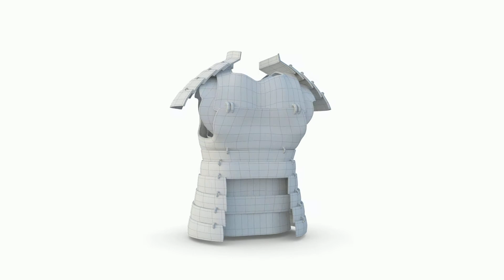Armor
The model has a fully textured, detailed design that allows for close-up renders, and was originally modeled in Maya 2018 and rendered with Redshift render.

FEATURES
-Both of Model is a set of 64 seperated object
-High quality polygonal model, correctly scaled for an accurate representation of the original object.
-Samurai Armor 7594 Polygon
-Samurai Armor 7980 Vertex
Prewiew rendered with Maya Redshift
Redshift Standart Materials only
Model has real world scale and is centered at near 0,0,0
Clean mesh edge loop,quads only
Objects,Metarials, Textures use meaningful names( striped texture path names)
-Model does not include any backgrounds or scenes used in preview images.
DEMENTION
Samurai Armor ( Height 90 CM ,35,433 INCH )
TEXTURES DETAIL
All textures are hand painted with substence painter and photoshop
4096x 4096 These (Basecolor,Roughness,Normal Metallic and Height maps)
Models resolutions are optimized for polygon efficiency.
Maya model are grouped for easy selection, and objects are logically named for ease of scene management.

FILE FORMATS

The Maya ALL formats are set with the'3' button for the geometry aproximation preview and render
Orginal Maya format (.MA) files with rig setup

- Maya 2018
- OBJ (Multi Format) is directly exported from maya
- FBX - (Multi formats) is directly exported from maya

The Maya 2018 formats are ready to render exactly Redshift (version 2.6.53 ) and other render engines.